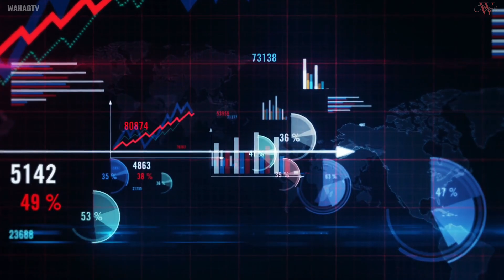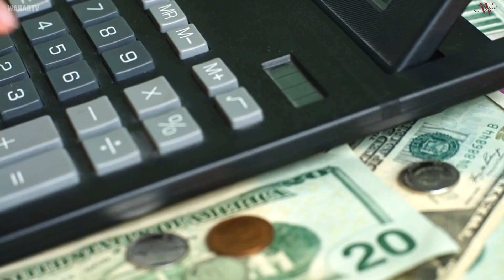Why Azerbaijan Bought Pakistani J17 Thunders| j17 thunder block 3| pakistan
Why Azerbaijan Bought Pakistani J17 Thunders
j17 thunder block 3
j17 Azerbaijan
Azerbaijan j17
pakistan power in world
Azerbaijan
pakistan new weapons 2024
Pakistan Army 2024
Pakistan military power in 2024
Pakistan
Pakistan Army
pakistan air force
pakistan navy
chief of naval staff
Pakistan Army nuclear power
Pakistan Army nuclear weapons
Pakistan Army nuclear test
jf 17
j 17 thunder
Pakistan Army vehicles
al Khalid tank
ghouri missile
pak army missile
pak army most dangerous missiles
kaan pakistan
Kaan aircraft pakistan
ababeel missile
al Khalid tank
tipu missile
taimoor missile
All Contents Belong To The Respected Owners